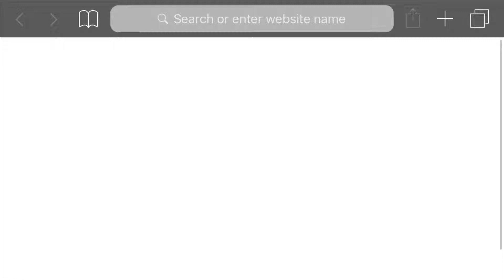MY BROTHER HAS AUTISM!!!